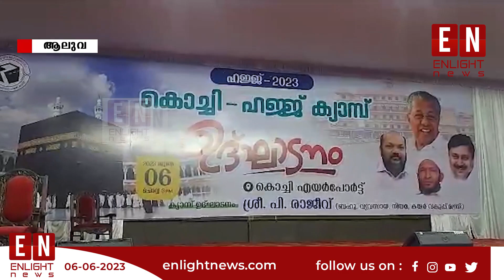നെടുമ്പാശ്ശേരി ഹജ്ജ് ക്യാമ്പിന്റെ ഒരുക്കങ്ങൾ പൂർത്തിയായി